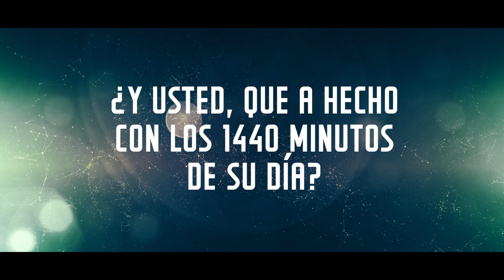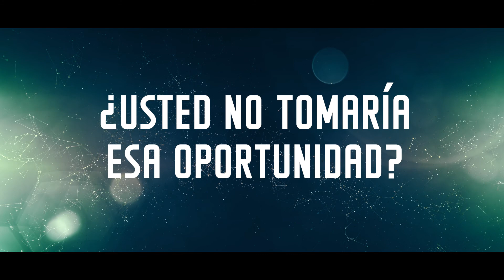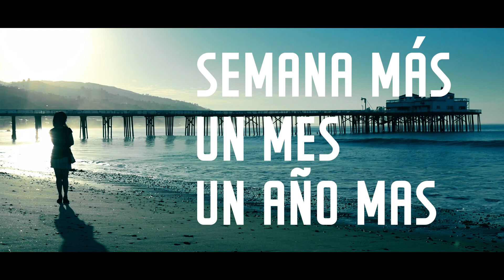90 minutos por una vida - Domingo 14 de Mayo / 9:30 de la mañana